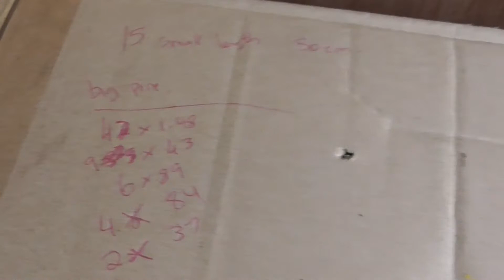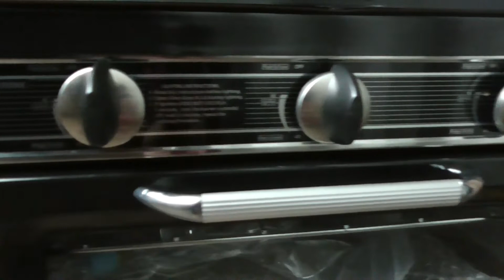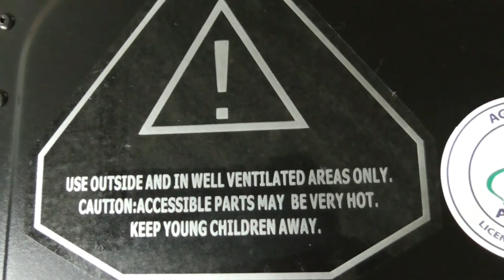Kitchen Area Prepping and Gas Stove Unboxing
Preparing the kitchen part of my shipping container home build for the kitchen bench and sink plus unboxing my new gas stove/oven.